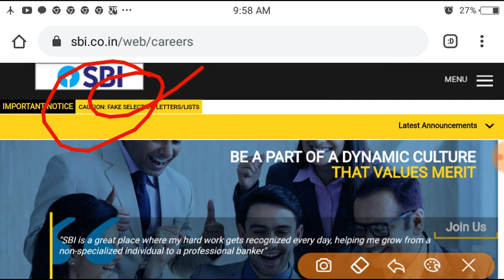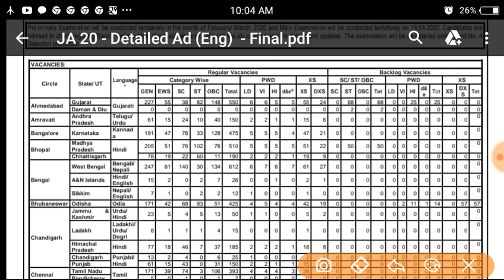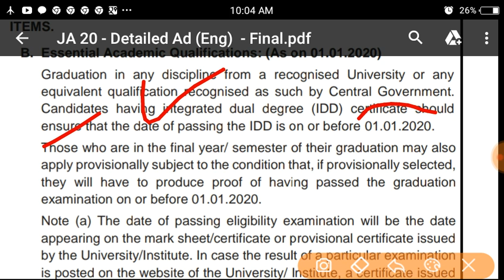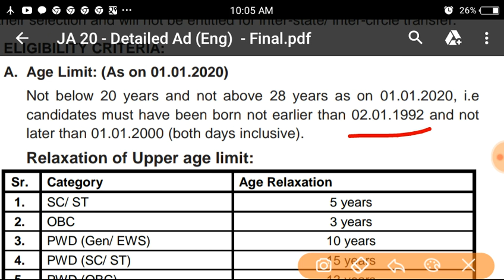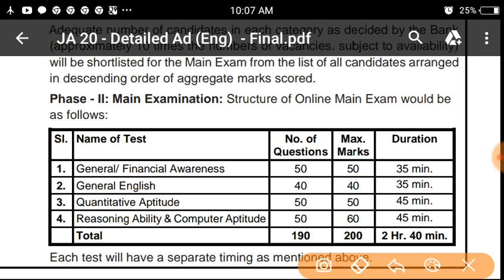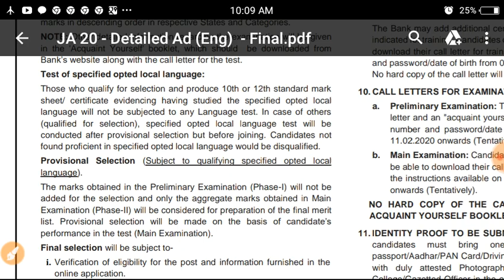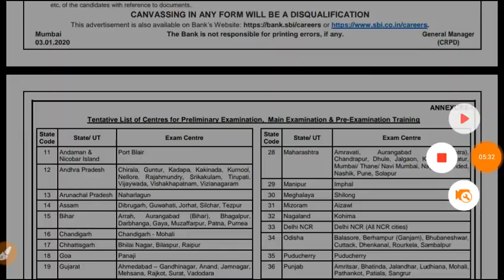SBI CLERK 2020|| SBI CLERK 2020 Notification Out| SBI CLERK Recruitment 2020!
SBI CLERK 2020 SBI CLERK 2020 Notification out
SBI CLERK SBI CLERK Recruitment